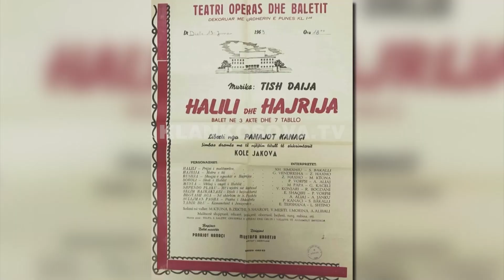Serbia s’i deshi “Halilin e Hajrinë” - 13.01.2023 - Lajmet